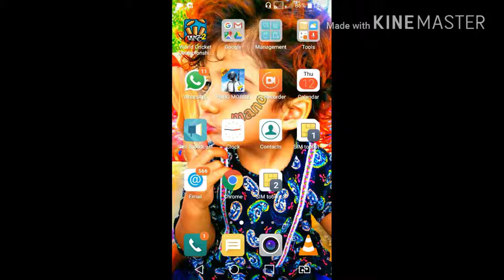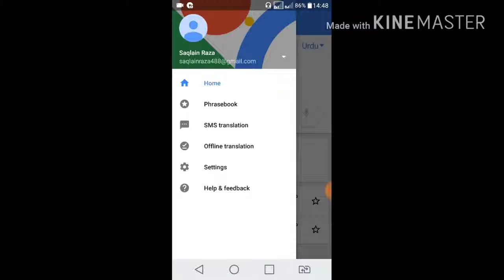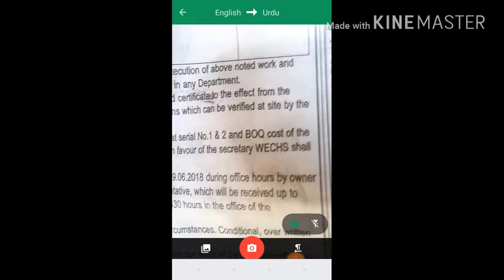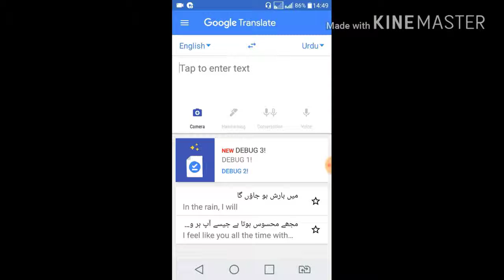Gul khan & Sultan Episode 5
Use Your Phone' Camera as a Translator
Google Translate adds offline translation and instant camera Hindi Urdu
Things You Didn't Know Google Translate Urdu
Google Translate adds offline, camera translation for 7 Indian languages
How to use Google Translate on your phone and tableT

 Google’s live camera translation feature, all you have to do is point your phone’s camera at the text in question, wait a little bit, and then watch in awe as Google translates it for you on the spot. And now, Google Translate has added support for instant English to and from Japanese Urdu hindi and many leanguages for this feature.

The internet giant made the update without much fanfare, and at the same time released a fix to address a sharing bug with Facebook Messenger. To start your translating journey, simply head on over to Google Translate on your mobile device, set your languages (either to or from A, or any other language the feature supports), tap the camera icon, then tap the eye icon to download the latest offline translation pack (it’s 42MB).

Hi Youtube Friends  Welocme to Mehran tricks